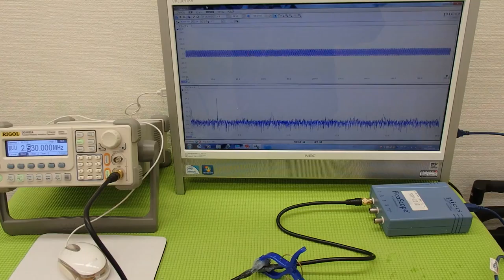オリジナル超音波実験 （超音波システム研究所 ultrasonic-labo）